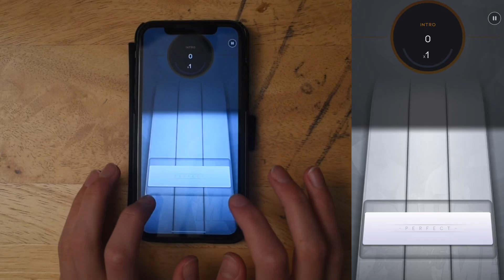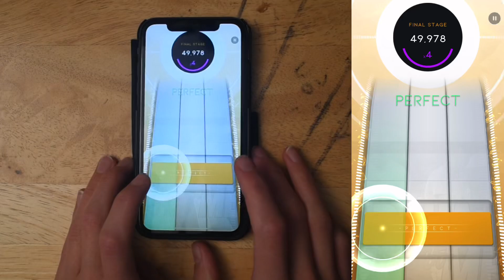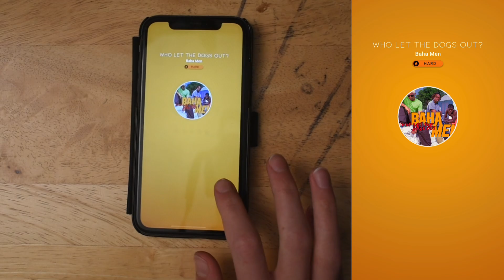[Beatstar] Who Let The Dogs Out HARD DIAMOND Handcam + Screen